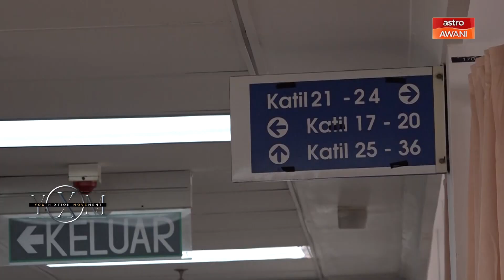It's About YOUth: Developing healthcare beyond GE15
Healthcare is a key election issue especially after witnessing the impacts of COVID-19. Have parties done enough to tackle healthcare reforms in their manifestos? Farhana Sheikh speaks to Medical Mythbusters Malaysia’s  Dr Amirul Amzar and Malaysian Health Coalition’s Dr Sean Thum.